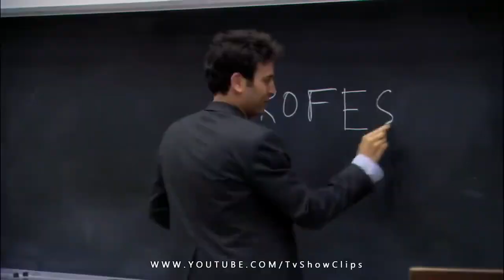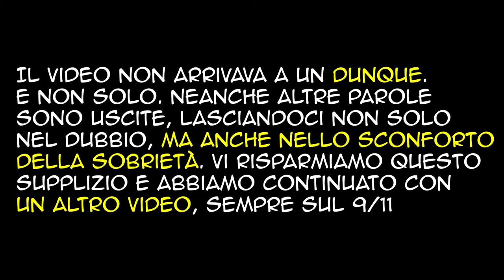9/11 - DUE VIDEO NOIOSINI :-( - GINPLOTTI EP4 EXTENDED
In questo video, vedremo e commenteremo due video piuttosto inutili sull'attentato terroristico delle Torri Gemelle (9/11). 9 parole, shottini (cicchetti) di gin (20ml di alcol ciascuno, misurati!). Chi berrà di più? Nei video precedenti vi avevamo consigliato di guardare la versione estesa, ma non in questo caso.